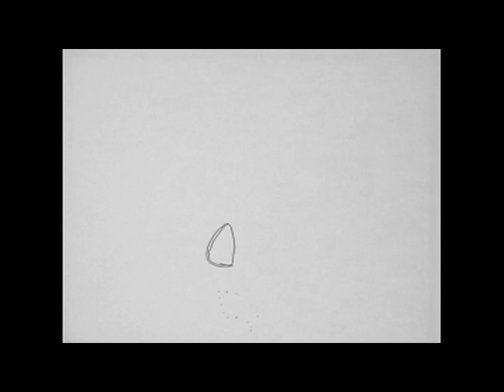Michael Morrell Animation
so yeah, this is the first animation I made on my illustration with animation degree at the Manchester School of art. We were told told to look at 3 words. I chose the words: travel, invention and technology